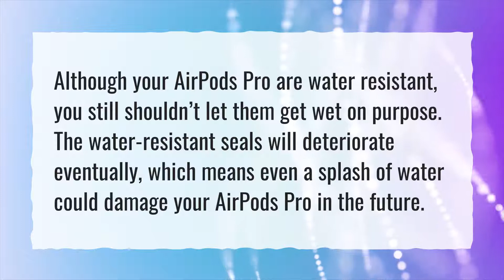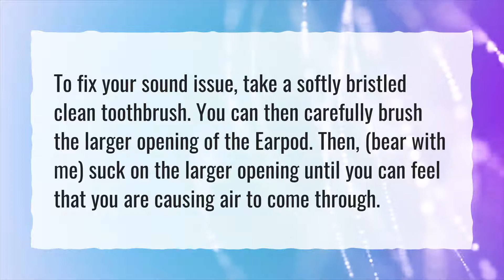What happens if you wear your AirPods in the shower?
More About Airpods In The Shower • What happens if you wear your AirPods in the shower?